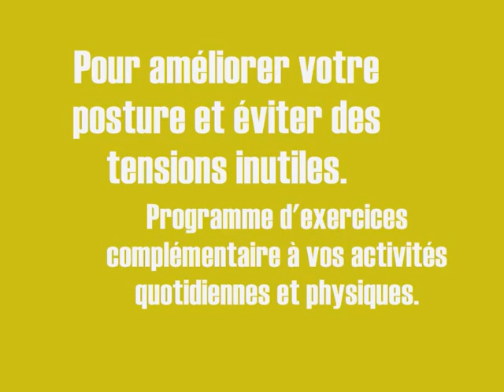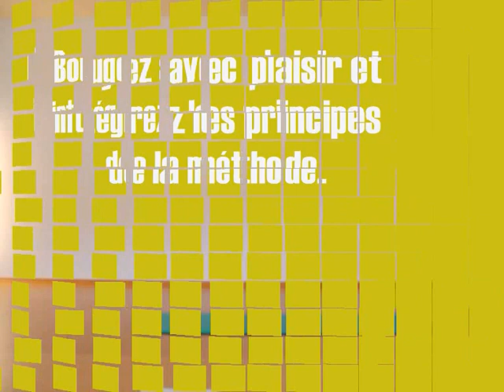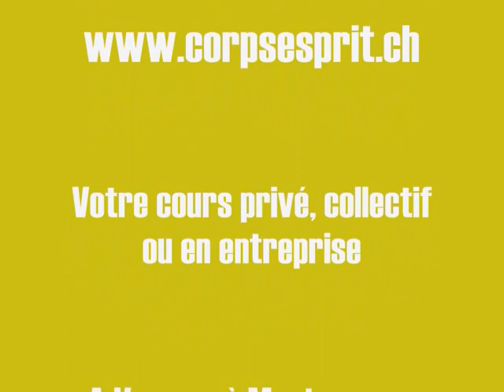Cours Pilates CORPSESPRIT - Bouger et ressentir son corps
Que vous vous entraîniez déjà avec la méthode Pilates ou que vous la découvriez aujourd'hui, ce cours et est adapté à vous tous. Je vais vous accompagner par la voix, à l'aide d'images et de visualisations, ou par la démonstration, ce qui vous permettra de faire chaque mouvement consciemment, précisément, de manière fluide et dans la limite de vos capacités. Garder toujours votre zone de confort, sans douleur ni tension, pour un travail efficace et sécuritaire. Reposez-vous si besoin.

Ce programme d'exercices Pilates peut être utilisé comme complément à vos activités quotidiennes et/ou physique, une préparation idéale. Chaque mouvement, idée ou sensation sera entraîné : posture, respiration, force, souplesse, équilibre, coordination, agilité et endurance : tous les aspects liés à une bonne forme physique.
Vous tonifiez votre corps, lubrifiez vos articulations, oxygénez vos tissus tout en vous détendant mentalement.

Objectifs
Bouger son corps consciemment et doucement pour mieux sentir le mouvement. Comprendre les principes essentiels à une bonne posture dans le but de les intégrer à l'activité de la marche puis à son quotidien.
apprendre à améliorer sa posture, développer son tonus, déployer sa force à partir de sa ceinture abdominale et gagner en souplesse
sentir puis contrôler ses mouvements et prendre conscience de son corps
se relaxer et se ressourcer

Bon cours et à très bientôt !

Assurez-vous auprès de votre médecin traitant que vous n'avez aucune contre-indication à la pratique d'une activité physique. Nous déclinons toute responsabilité en cas de blessure ou d'atteinte physique directe ou indirecte.